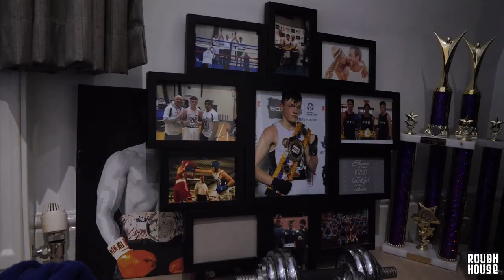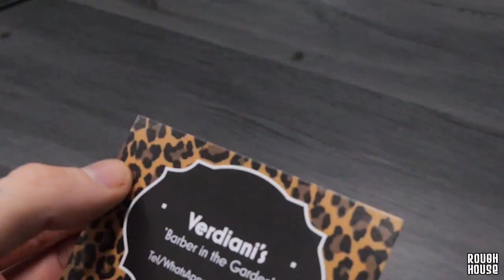A day in the life of… Josh Hamilton | Rough House Uncensored